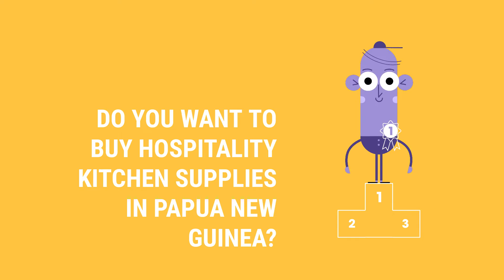Buy Hospitality Kitchen Supplies in Papua New Guinea | Get Top-Quality Hospitality Kitchen Supplies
TE(PNG) sells top-notch hospitality kitchen supplies in Papua New Guinea at competitive prices.